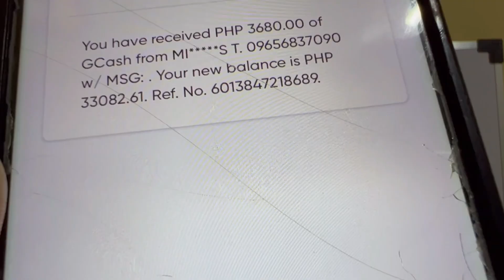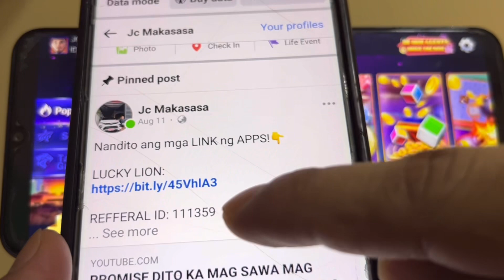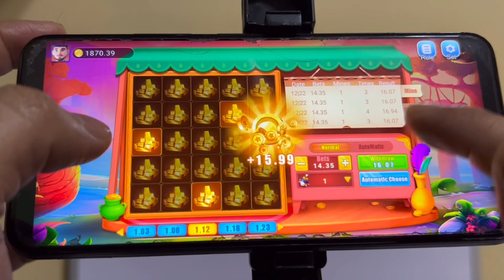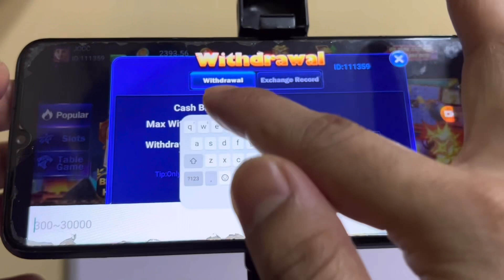PAG NA-INSTALL MO ANG APP NA ‘TO DIKA NA MAGKAKA-PROBLEMA SA PERA | PUNO NG PERA ANG GCASH KO